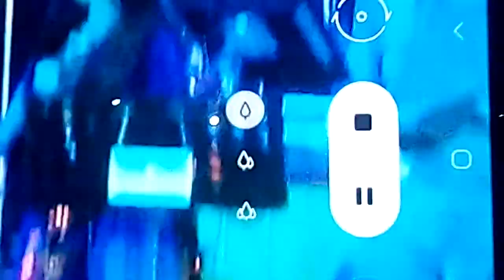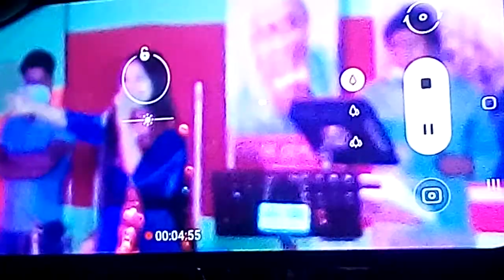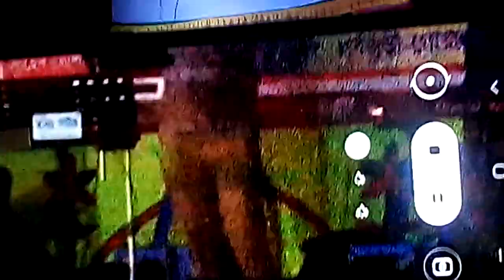সিলেট কে নিয়ে অসাধারণ একটি গান | আমরা সিলেটি সন্তান | Amra Sylheti Shontan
♥Hello Everyone:
"Sara  Music Station" have released a beautiful stage programme's song "Amra Sylheti Shontan" by vocalist Jasmin Juma. If you like the song, we will be inspired.

🎵Bangla New Stage Programme  Song:⤵️
Song
Singer
Lyric
Edit, video
Label: @Sara Music Station

👉About Sara Music Station:⤵️
Sara Music Station has been working to entertain you by making good quality music video songs. Music is definitely needed to get rid of the sadness of the mind or to enjoy the happiness of the mind more happily. There is no substitute for songs for entertainment in leisure time and if it is a music video then the time becomes even more great. The Sara music station wants to present new songs to all the aspiring Bengali music lovers. Many thanks to all the audience friends.

🚫ANTI-PIRACY WARNING🚫
This content is copyright to sara music station. Legal action will be taken again those who violate the copy-right of the following material presented.